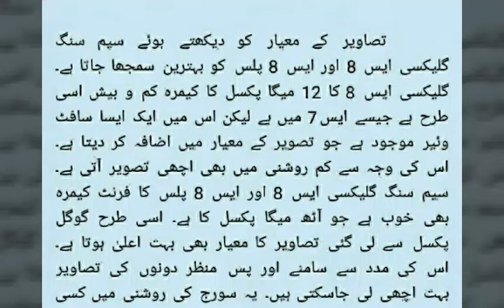Mobile Phone With Hight Quality Camera بہترین کیمرے والے موبائل فون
Mobile Phone With Hight Quality Camera
Is 8mp camera good for a phone?
Which is the best camera?
What phone has the best camera 2018?
Which iphones have portrait mode?
What phone has the best camera 2016?